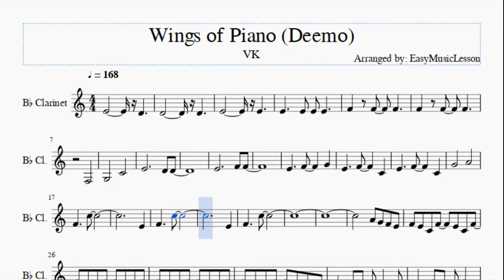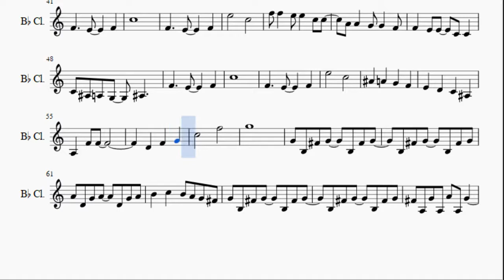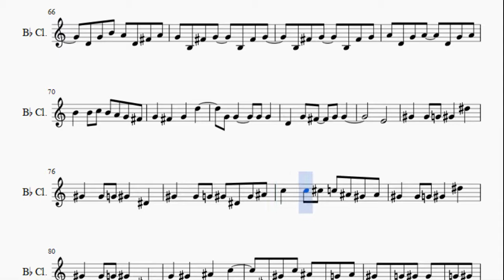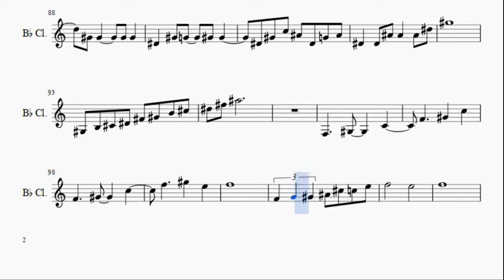Clarinet Sheet Music: How to play Wings of Piano (Deemo) by VK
Here is a sheet music/tab video on the song Wings of Piano (Deemo) by VK on the clarinet. A clarinet sheet music arrangement which is transposed to notes that are easily played by clarinet, for the song Wings of Piano (Deemo) by VK.

EasyMusicLesson teaches you to play the your favorite instrument, through well-arranged sheet music so that you too can learn how to play Wings of Piano (Deemo) by VK on the clarinet as fast as you can. A clarinet sheet music with backing tracks to help your play the song better.